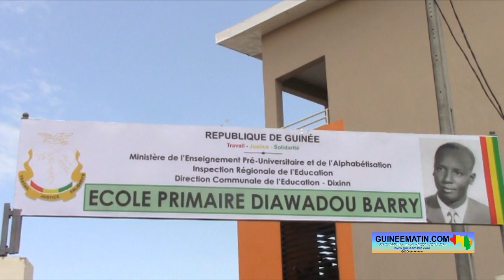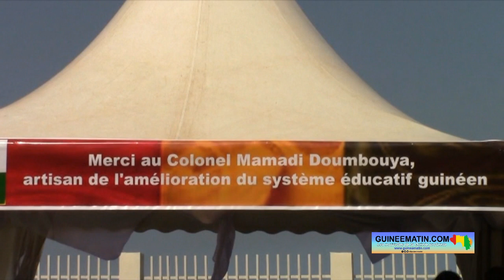Dixinn : l'école construite sur l'ancien domicile de Cellou Dalein Diallo baptisée Barry Diawadou